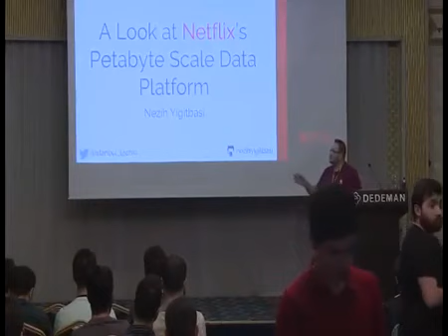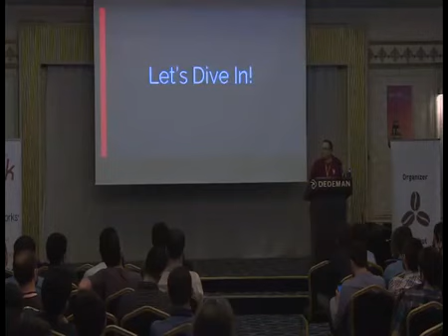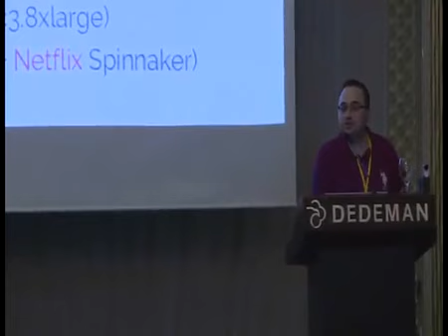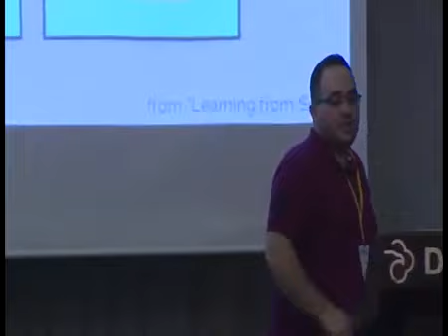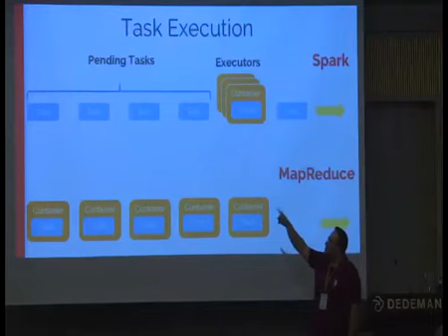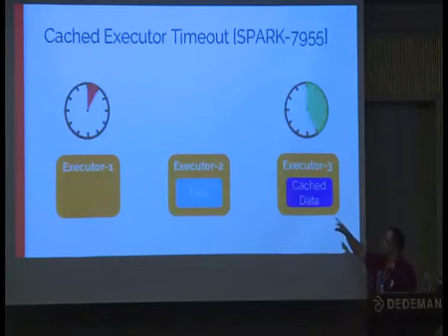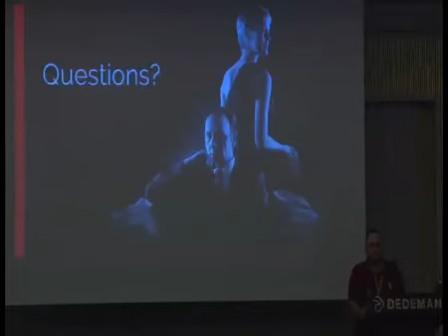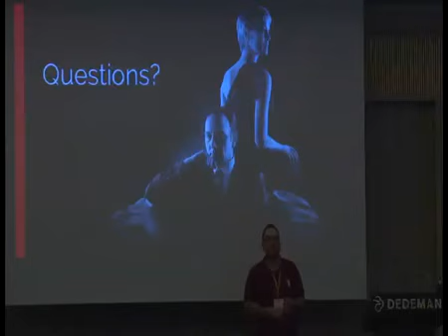Java Day Istanbul - Nezih Yiğitbaşı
SOSYAL MEDYADA JAVA DAY ISTANBUL HESAPLARIMIZI TAKİP EDEBİLİRSİNİZ.